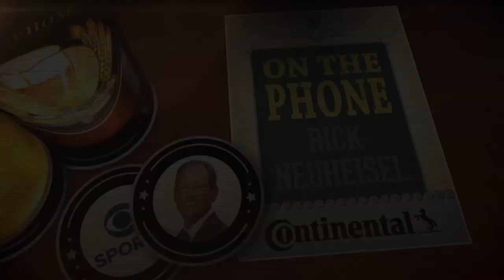CBS Sports' Rick Neuheisel Would Take Baker Mayfield #1 over Josh Rosen | The Dan Patrick Show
CBS Sports' Rick Neuheisel compares Baker Mayfield to Drew Brees, and says why he'd take the Oklahoma QB over UCLA's Josh Rosen in the NFL Draft.